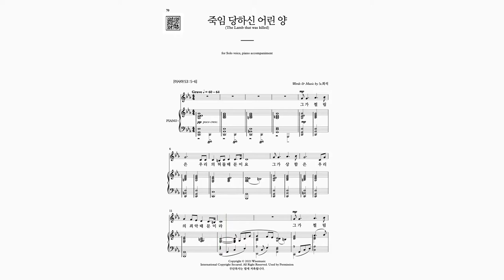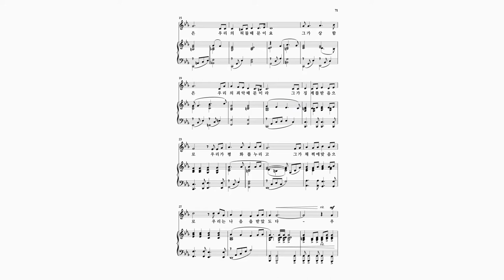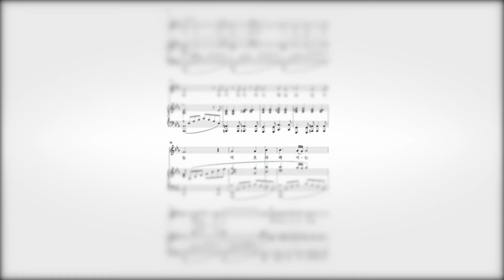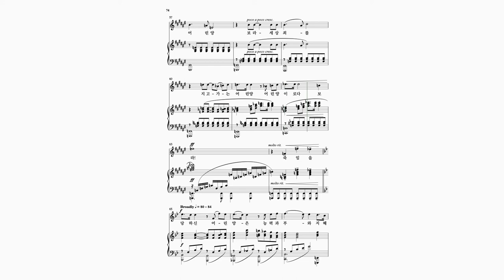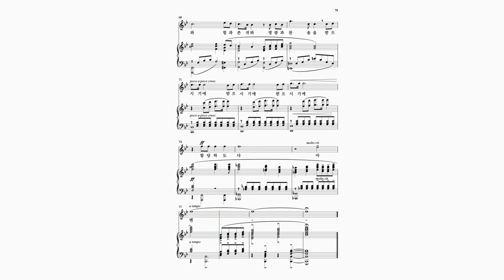와이즈성가 성가독창곡집 2집(저성용) 09 죽임 당하신 어린 양